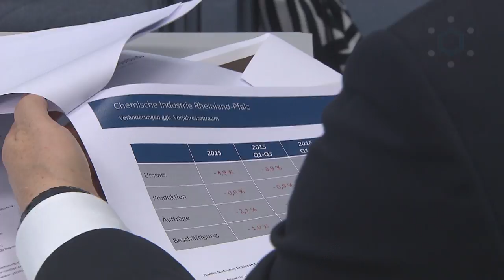Konjunktur der Chemie und Integration Geflüchteter // Pressekonferenz 2016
Die Chemieverbände Rheinland-Pfalz setzen sich für ehrliche Erwartungen bei der Integration geflüchteter Menschen in den Arbeitsmarkt ein. Auf der Pressekonferenz präsentierten die Verbände auch einen rückläufigen Chemieumsatz in den ersten neun Monaten 2016 sowie ein Plus bei Produktion und Aufträgen.